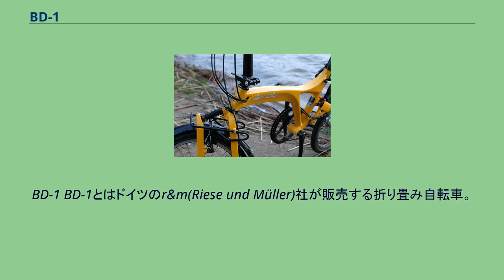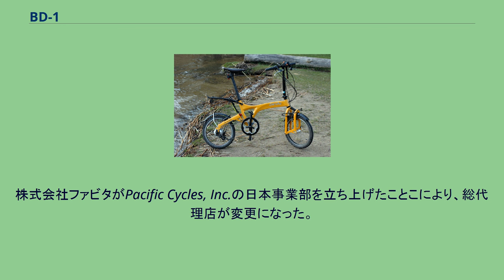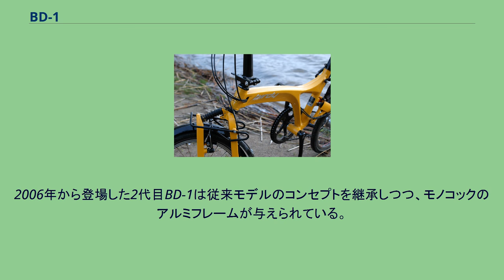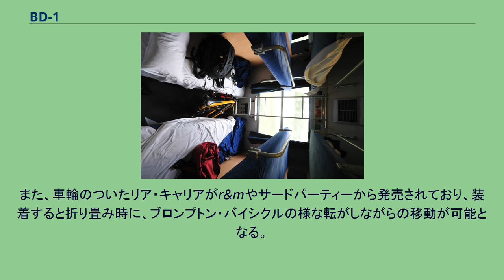BD-1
BD-1 BD-1とはドイツのr&m(Riese und Müller)社が販売する折り畳み自転車。
スポーツ折り畳み自転車の代名詞的な存在とされる。
2014年12月31日までは、商標の関係上r&mの開発コードであるBD-1と名付けられていた。
ドイツの大学で機械工学を学んでいたハイコ・ミューラーとマーカス・リーズが従来に無かったスポーツ志向の折り畳み自転車として考案。
サスペンション構造を活用した折り畳み機構を備え、折り畳み自転車の構造的な弱点とされてきたメイン・フレームの関節構造を廃し、車体の剛性と耐久性を高めているのが特徴とされる。
日本の総代理店は株式会社ファビタ　パシフィックサイクルズジャパン事業部。
2009年にはBD-1とBROMPTON(ブロンプトン・バイシクル)の歴史と歴代の実車が展示されたギャラリーMが東京都豊島区大塚に開設された。
生産は台湾のパシフィック・サイクルズ社により行われ、プジョー・モトシクル、JEEPやビアンキへのOEM供給の実績もある。
総代理店はミズタニ自転車株式会社 商標の関係上r&mの開発コードであるBD-1と名付けられていた。
株式会社ファビタがPacific Cycles, Inc.の日本事業部を立ち上げたことこにより、総代理店が変更になった。
また、名称も世界的な名称である「Birdy」に変更された。
1996年に発売された初代BD-1は18インチのホイールを履き、直線的なアルミフレームを持っていた。
細部の仕様やコンポーネントの異なる多くのラインナップが登場した。
2006年より、上級グレードから随時2代目モデルに移行し、2008年に販売を終了した。
2006年から登場した2代目BD-1は従来モデルのコンセプトを継承しつつ、モノコックのアルミフレームが与えられている。
走行安定性が向上したと言われる一方、価格も上昇した。
前述の通り2006年からラインアップが随時モノコックフレームモデルに移行し、2008年には全てのグレードでモデルチェンジが完了した。
コンポーネントに一般的なものがつかわれていることもあり、用途に応じた様々なカスタマイズが愛好家により行われている。
また、車輪のついたリア・キャリアがr&mやサードパーティーから発売されており、装着すると折り畳み時に、ブロンプトン・バイシクルの様な転がしながらの移動が可能となる。
^ 2015年1月1日より パシフィックサイクルズジャパン設立のご挨拶 ^ Pacific日本事業部設立のご案内 | ミズタニ自転車株式会社 ^ パシフィックサイクルズジャパン設立のご挨拶 | Pacific Cycle Japan